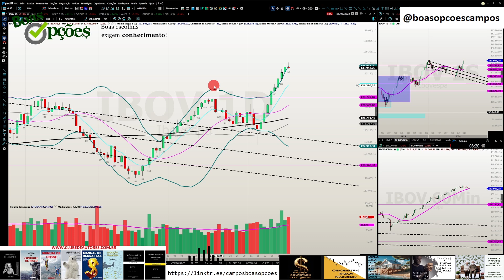OPÇÕES SÃO OU NÃO JOGOS DE AZAR?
EXTRA! EXTRA! A pedidos criado cupom BLACKMONDAY que dá 15% de descontos até o dia 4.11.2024 às 23:59h em todos os CURSOS

DICA PARA TODOS OS CURSOS

Assista este video! detalhados conteúdos do curso

Sou autor dos livros:

1 - “OPÇÕES NA PRÁTICA - APRENDA DO ZERO: VOLUME 1 (TENDÊNCIA)” que conta com prefácio do Stormer, que considerou este livro o melhor livro em português sobre Opções e entre os 5 melhores que já leu

2 - "OPÇÕES NA PRÁTICA - APRENDA DO ZERO: VOLUME 2 (VOLATILIDADE)" com prefácio do talentoso analista de mercado André Kaplan

3 - MANUAL DE CONTROLE DE RISCO : SAIBA COMO GERIR SEU PATRIMÔNIO, REAPLICAR O DINHEIRO QUE GANHAR, EVITAR A FALÊNCIA, OTIMIZAR SUA CARTEIRA DE AÇÕES, ESCOLHER ALVOS E STOPS NO DAYTRADE

4 - SABEDORIA DE MERCADO! : Ensino tudo que aprendi ao longo de mais de 15 anos como Trader.

8 - MANUAL DE RENDA FIXA: Será que a Bolsa é o seu melhor caminho? Aprenda que há alternativas que podem render muito mais e trazer menos stress.